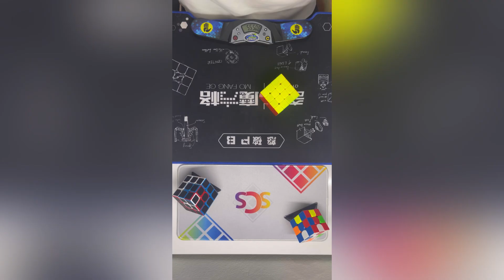4x4 RUBIK’S CUBE AVERAGE OF 5